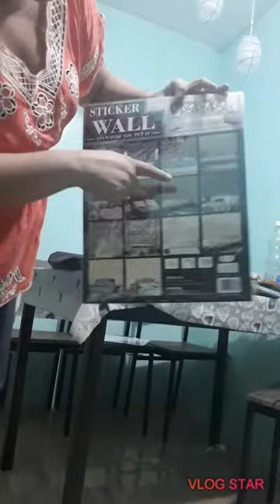Part 21 3D Wall Sticker Decoration for Dinning Area (murang pabahay sa Lumina Homes)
3d wall sticker decoration for dinning area ,nagandahan kasi ako sa design kasi trinay kong magdecorate sa dinning area. Akala ko hindi maganda pero nung natapos ko na Super Amazing ang result napakaganda parang nasa restaurant lang ako kumakain.